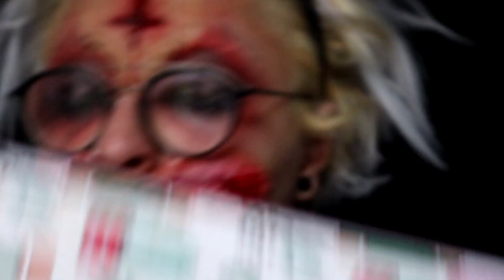Demon | Makeup Halloween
🖤 READ ME 🖤

Maquillage Halloween 14/31

🎶MUSIC 🎶